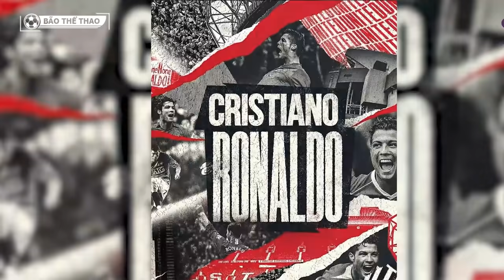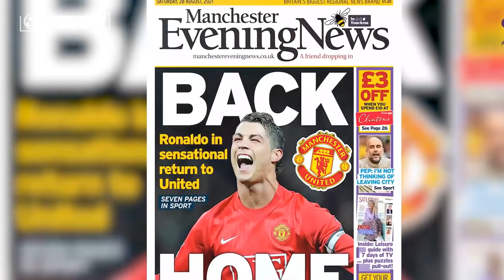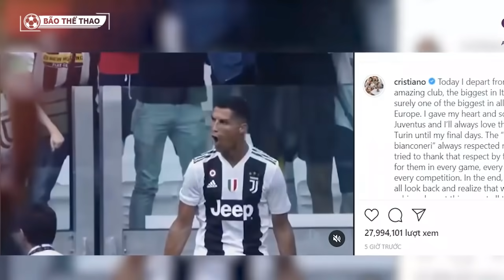TIN MỚI BÓNG ĐÁ NGÀY 31/8: GREENWOOD HIỆN TẠI VÀ TƯƠNG LAI...BÀI TOÁN TIỀN VỆ - BẤT NGỜ NGÀY CUỐI CN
Manchester United, cái tên từ lâu đã đi sâu vào tâm trí hàng triệu con tim NHM trên toàn thế giới. Nhắc đến Manchester United người ta nghĩ ngay đến một CLB giàu truyền thống của Premier League, một vị HLV đã đi vào lịch sử và những chiến binh luôn sẵn sàng đánh đổi tất cả để nhuộm đỏ Nhà hát của những giấc mơ Old Trafford. Thế nhưng, đã gần một thập kỷ qua, với những gì thể hiện, M.U đang dần đánh mất đi bản sắc của mình, NHM có quyền được trông đợi nhiều hơn ở đội bóng con cưng, một M.U hào nhoáng sẽ trở lại.
BãoThểThao sẽ mãng đến những thông tin nóng hổi nhất về MU, những câu chuyện xung quanh sân cỏ của Quỷ Đỏ